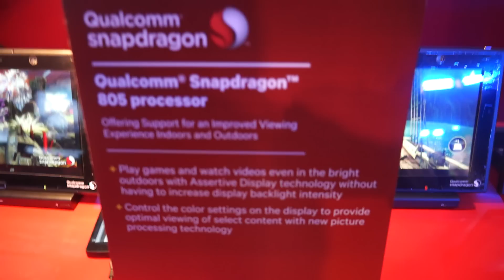Qualcomm Snapdragon 805: demo tesselacji / tesselation demo